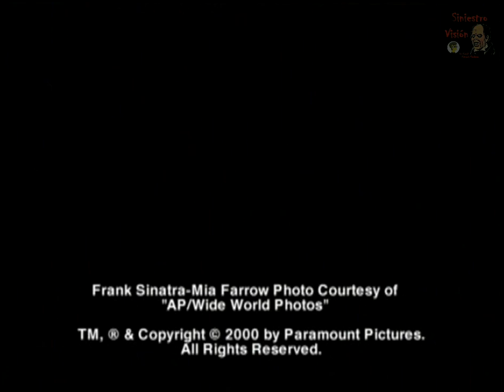Rosemary's Baby: A Retrospective (2000) - Subtítulos en Español - Documental Completo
"Rosemary's Baby: A Retrospective"
Estados Unidos

A.K.A.:
"La Semilla del Diablo: Una Retrospectiva"
"O Bebê de Rosemary: Uma Retrospectiva"

Director: NO.
Productor: NO.
Reparto: Robert Evans, Roman Polanski, Richard Sylbert.

Audio: English.
Subtítulos: Español, Português, English.